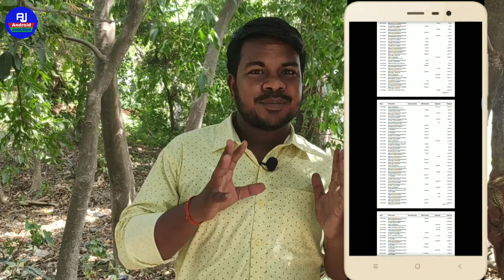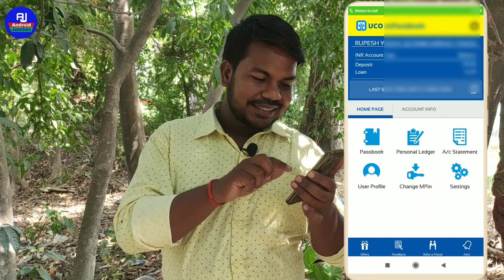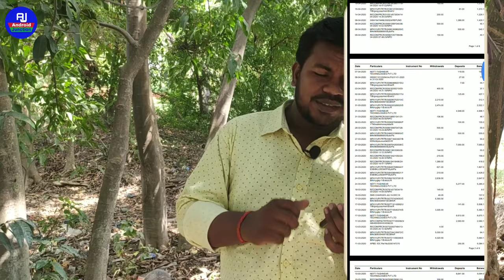किसी भी Bank का Statement निकाले मोबाइल से वो भी account number और मोबाइल नंबर से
Hello dosto kaise hai aap sabhi loag video mein hum loag baatvkarenge ki bank ka statement kaise mobile se pdf banakar nikale wo bhi bus 2 minute mein pura details se..

Your qeries
how to download bank statement online
bank ka statement kaise nikalte hai
bank statement in pdf format
1 year ka bank statement kaise nikale
last 5 transaction statement nikale
bank ka transaction kaha hua kaise statement dekhe
bank ka last transaction kaise pta kare
bank statement show kare mobile mein